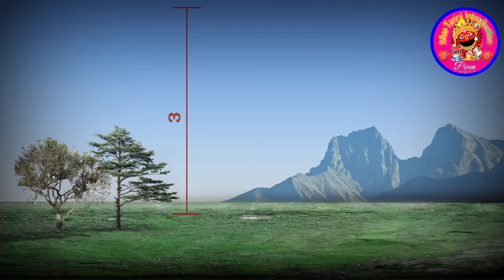Bhubaneswar petrol pump blast today save life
Maa tarane introduction Odisha Prince

ଆମୋର ଏହି YouTube ଚେନେଲ୍ କୁ ଆଥିକ ସାହଯ୍ଯ କରି ପାରିବେ

Soubhagya Ranjan Palei
Dr.prince g

B care ful to peterol pump
No use mobile peterol pump
Save life